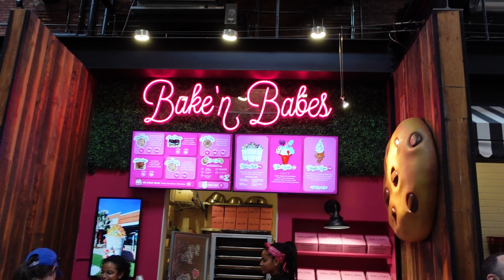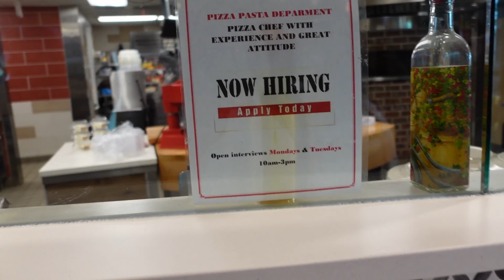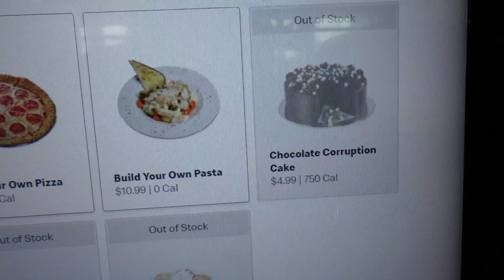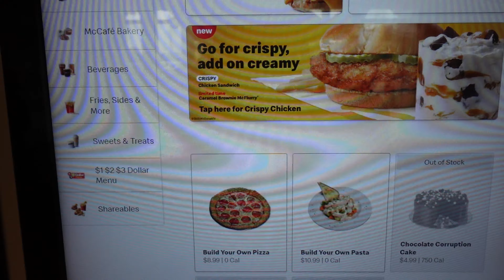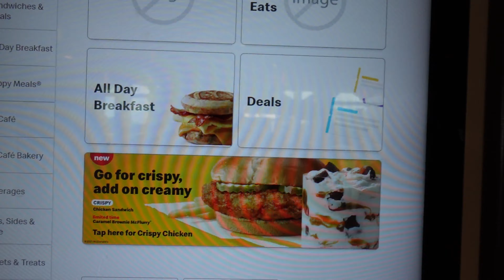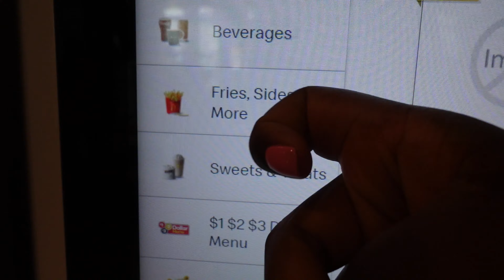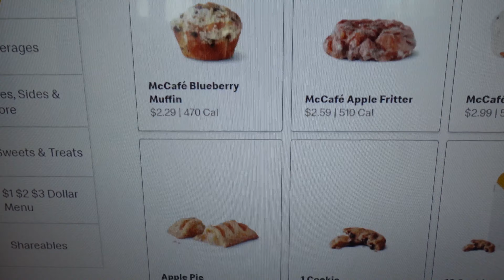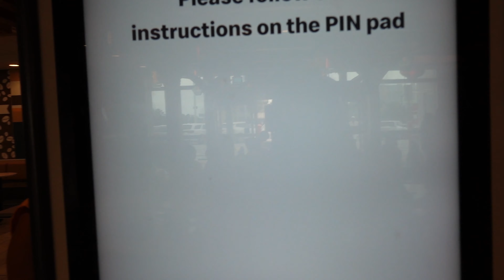Vlog: July 2021 Bday Weekend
Hey guys! Come along with me and some of my favorite people to check out what we did in Tampa during the moments that we weren't at the Busch Gardens theme park for my birthday! Then join us for our trip to the worlds largest McDonalds in Orlando, Fl!

Hotel: Holiday Inn Express Trinity